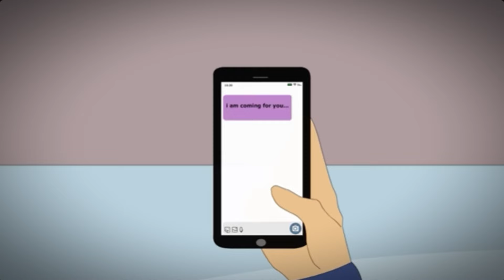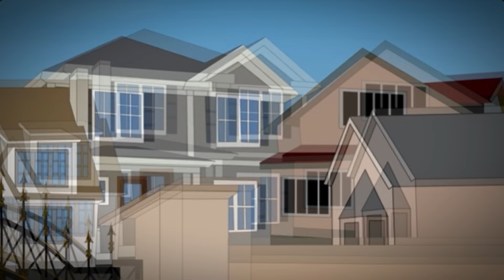4 True HOME ALONE Horror Stories Animated For A Spooky Disturbing Night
These are 3 True Home Alone New Horror Stories Animated .